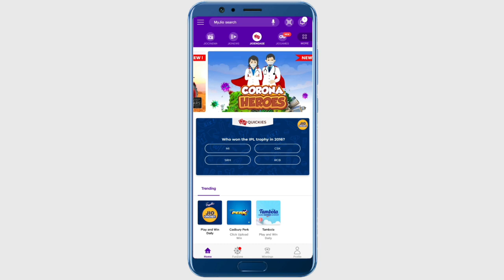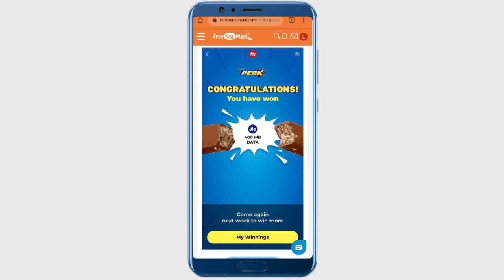Click & Win Free Jio Data | Scan Perk Chocolate & Get Free 4G Data | Jio 1 Year Free Recharge Offer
Hello friends, here is an amazing video for you all. My Jio app has launched a new campaign where you just need to Scan Perk Chocolate Image Using the App.

You guys will get a chance to avail of free 4G data on your Jio mobile number. Many users are almost getting 400 MB of 4G data. Isn't it great?

All you need to do is click a snap, upload it, and win wonderful surprises in return. The offer is valid till 12th November 2020.

Jio Cadbury Perk Offer – Click & Win Free Jio Data + Extra Prizes